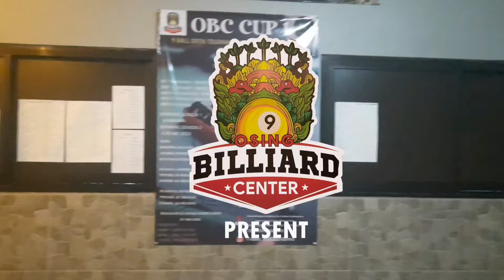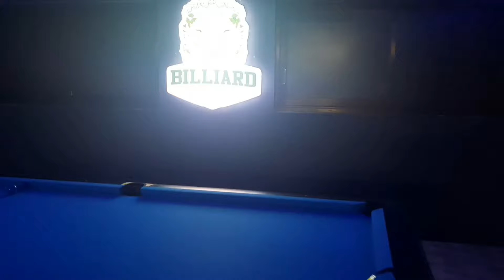YUANDA (HC3) VS ADI.S (HC4) | LOSER ROUND I | BANYUWANGI OPEN 9-BALL 2023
Pertandingan kualifikasi (loser) antara Yuanda melawan Adi. S pada hari ke-4 event Banyuwangi open 9-ball 2023